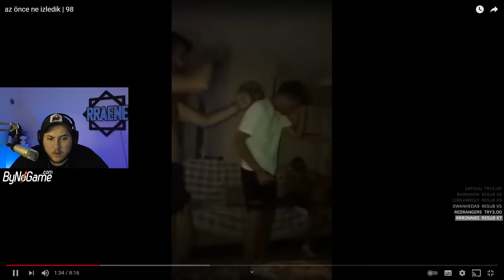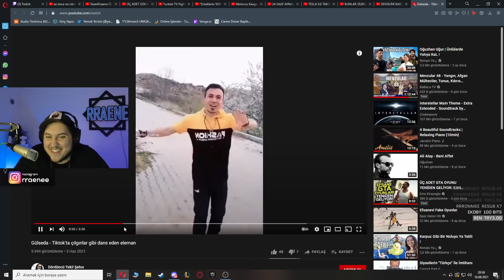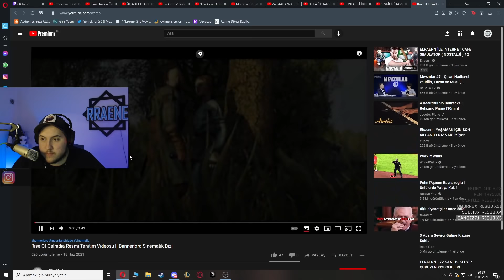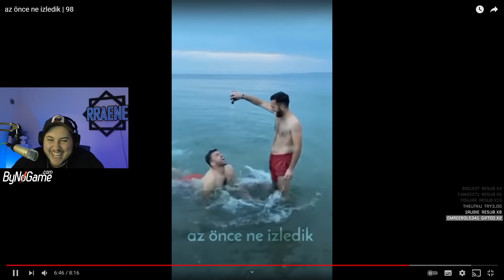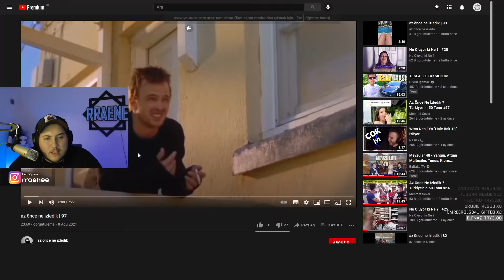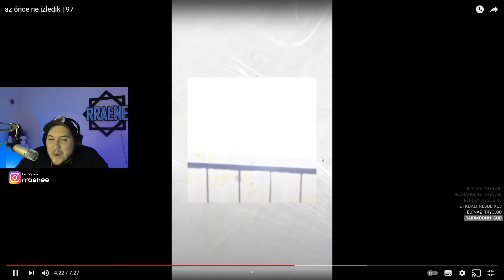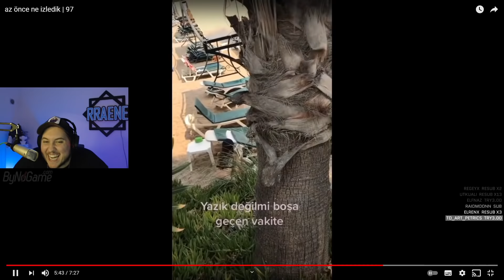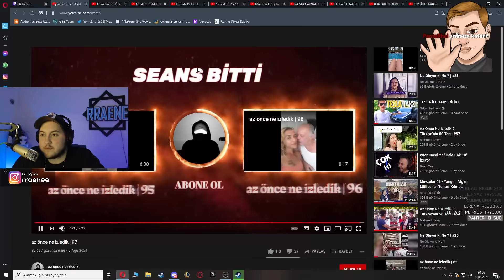Komik Videolara Tepki | RRaenee (#27)